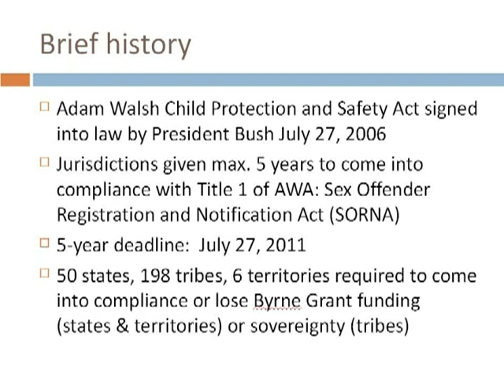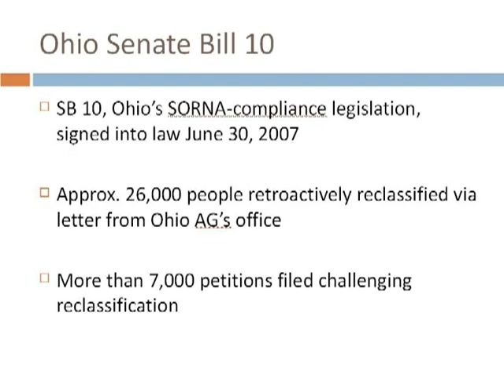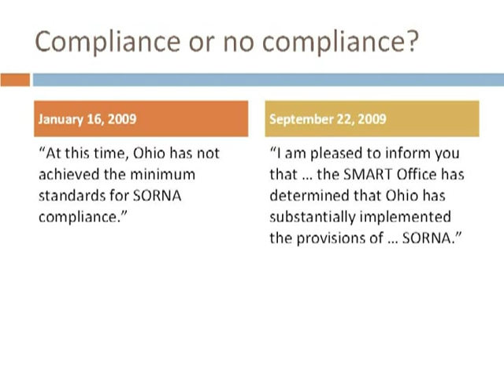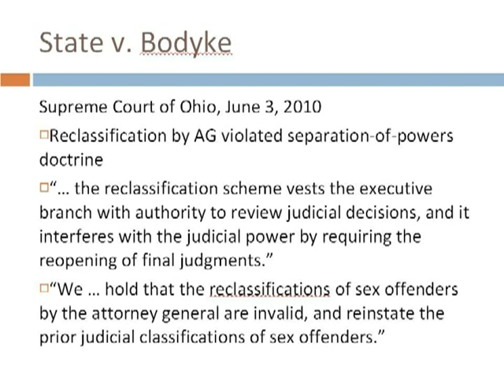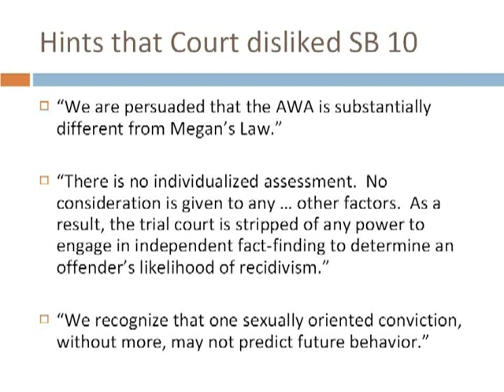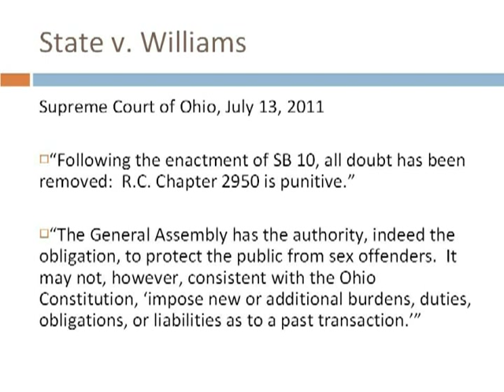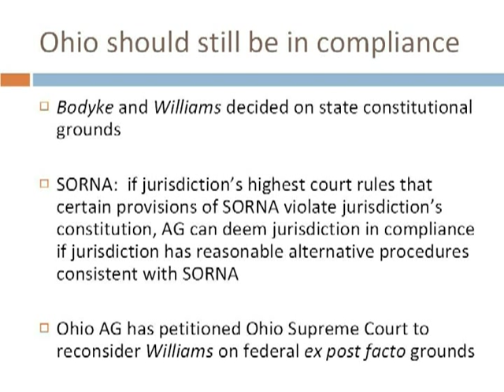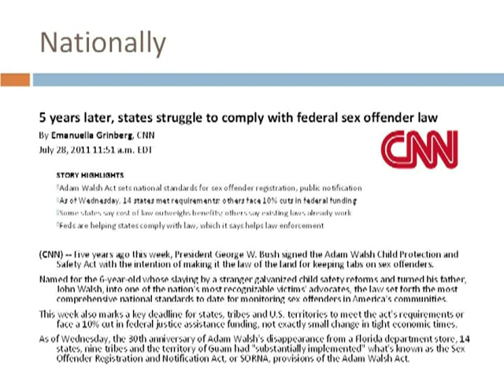Conference: Fighting Unconstitutional Sex Offender Laws (Amy Borror, 2011)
Amy Borror of the Ohio Public Defender's office talks about fighting unconstitutional sex offender legislation.

NARSOL is the nation’s oldest and largest civil rights organization exclusively dedicated to defending the constitutional liberties of registered citizens and their families.NARSOL opposes dehumanizing registries and works to eliminate discrimination, banishment, and vigilantism against persons accused or convicted of sexual offenses through the use of impact litigation, public education, legislative advocacy, and media outreach in order to reintegrate and reconcile affected individuals and restore their constitutional rights.

Support NARSOL with Amazon Smile